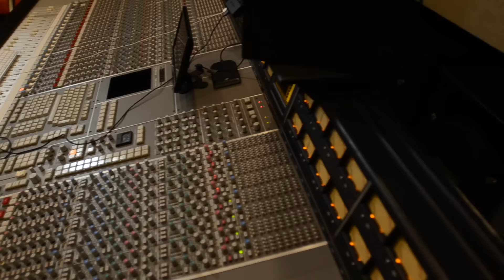Klass Money - ReddCity Photoshoot (Behind The Scenes)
Klass Money - ReddCity Photoshoot Behind The Scenes dir by Midtown Studios and Films